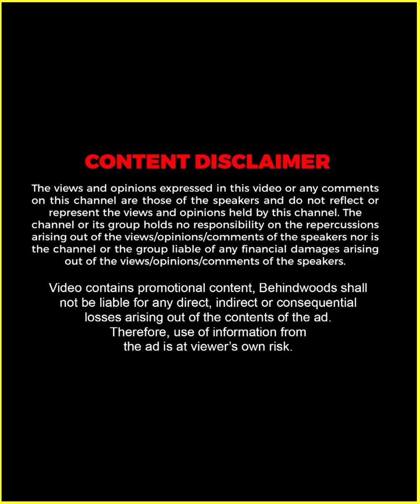B നിലവറ തുറന്നാൽ വെള്ളപ്പൊക്കം ഉണ്ടാകുമോ ? കേരളം നശിക്കുമോ ? 😱 Kowdiar Palace Tour | TB